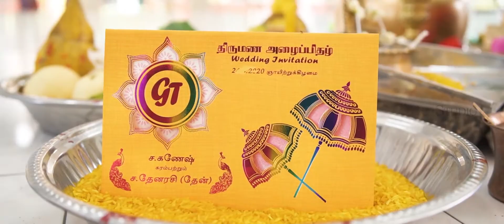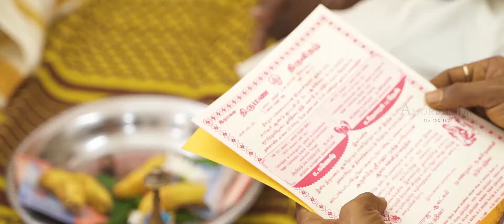Ganes & Theynarasi Indian Wedding Highlight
Photography & Videography